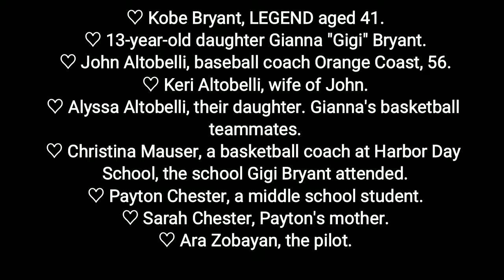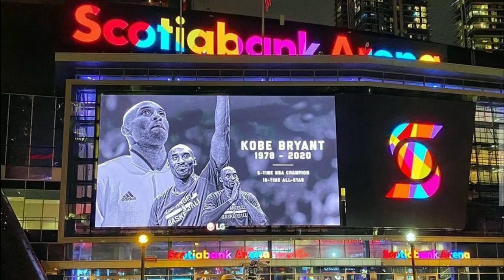Kobe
A true definition of a student athlete. Never stopped working to improve and never stopped learning.

♡ Kobe Bryant, LEGEND aged 41.
♡ 13-year-old daughter Gianna "Gigi" Bryant.
♡ John Altobelli, baseball coach Orange Coast College, 56.
♡ Keri Altobelli, wife of John.
♡ Alyssa Altobelli, their daughter. Gianna's basketball teammates.
♡ Christina Mauser, a basketball coach at Harbor Day School, the school Gigi Bryant attended.
♡ Payton Chester, a middle school student.
♡ Sarah Chester, Payton's mother.
♡ Ara Zobayan, the pilot.